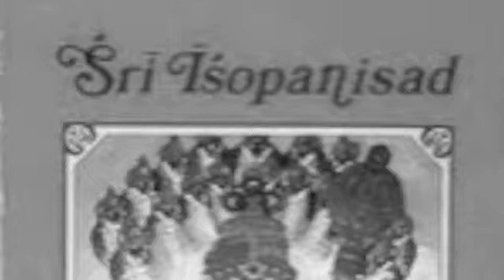Why do you continue to practice Krishna consciousness? #2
Writer and teacher Ravindra-svarupa dasa explains how the writings of His Divine Grace A.C. Bhaktivedanta Swami Prabhupada have held his interest for so many years.